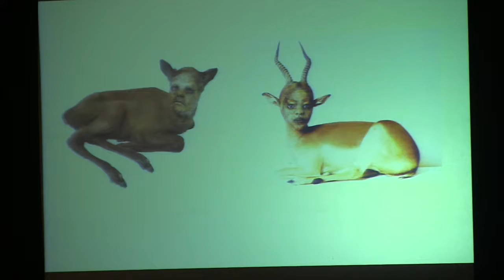A Reading with Claudia Rankine Promo